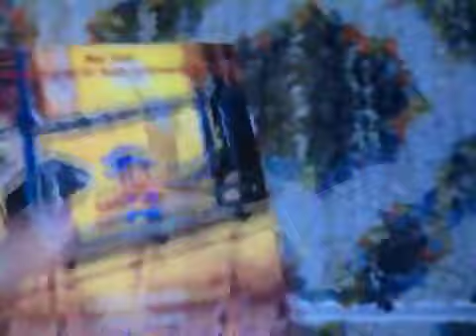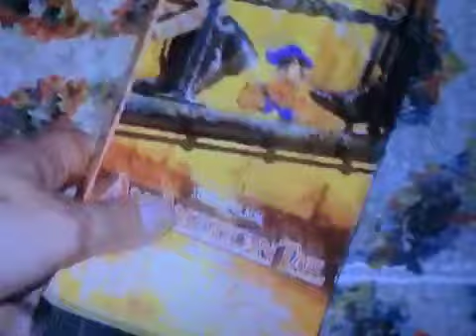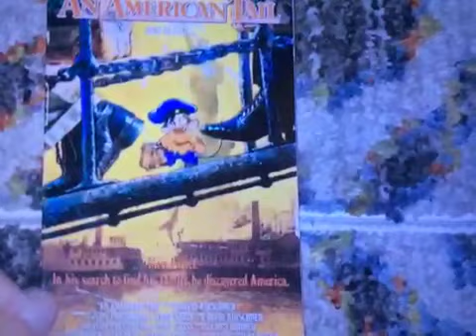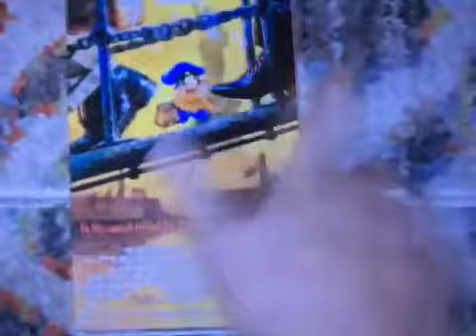Re Ryan Goodwin’s Movie Corner An American Tail Vhs Review Part 1